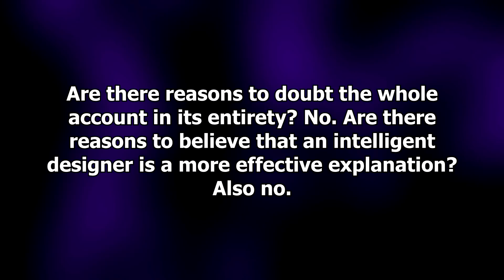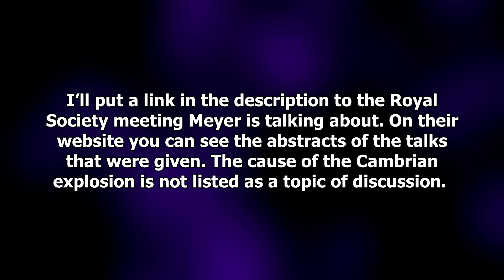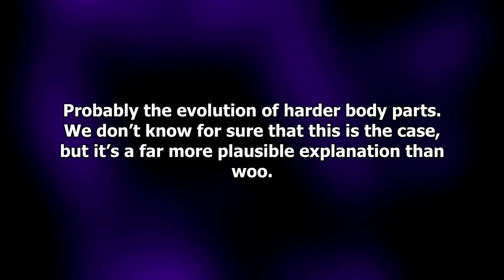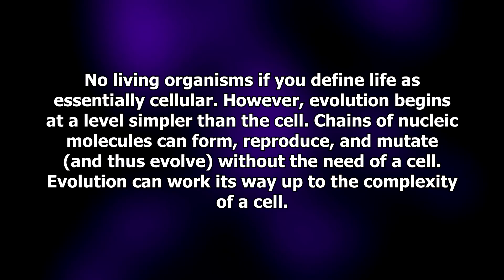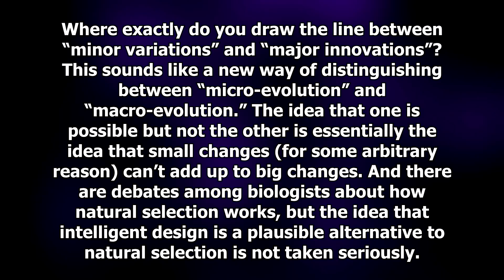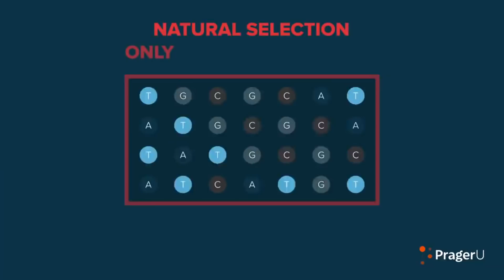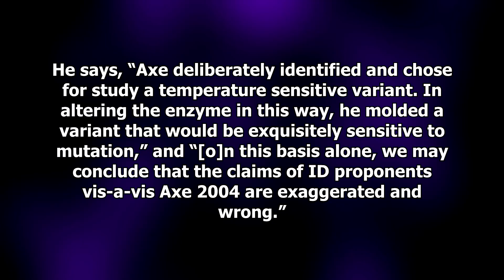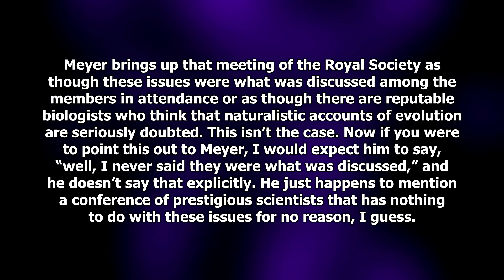PragerU Lies About Evolution